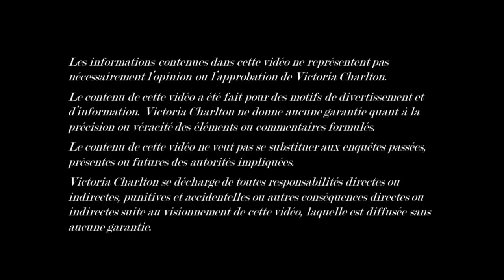L'AFFAIRE OJ SIMPSON : QUE S'EST-IL RÉELLEMENT PASSÉ?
O. J. Simpson est un joueur professionnel américain de football américain et un acteur de cinéma qui est également connu pour avoir été accusé d'avoir assassiné son ancienne épouse Nicole Brown, et l'ami de celle-ci, Ronald Goldman, en 1994. À la suite d'un procès pénal controversé et fortement médiatisé, il est acquitté en 1995 des différentes charges pénales. .

Without a doubt - Marcia Clark :